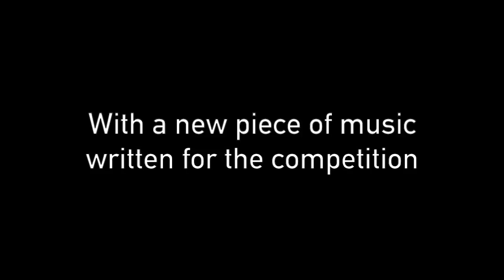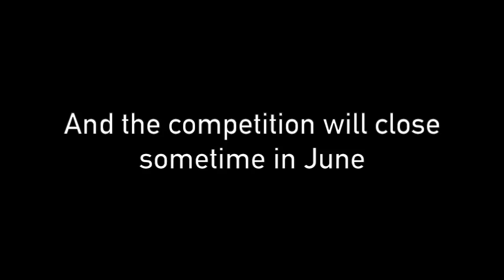2015 On2Wheels music motovlog competition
Announcing the 2nd On2Wheels music motovlog editing competition!
Win a very limited Captain CrankyTee Shirt (you can't buy them, they can only be won) simply by making your own video to my music.
There were over 30 entries last year. This year the music is very up beat and it's all about the fun and thrill of riding.
I will release this year's video in a couple of days, and entries will open then.